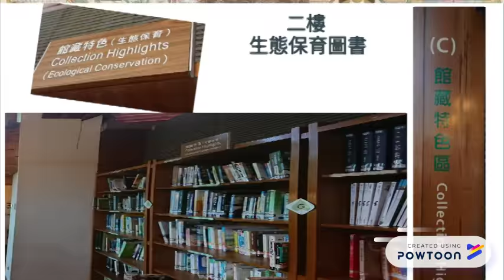北投圖書館外觀及館藏特色